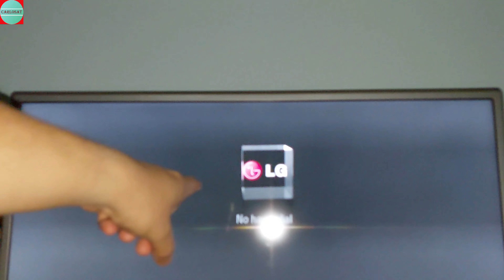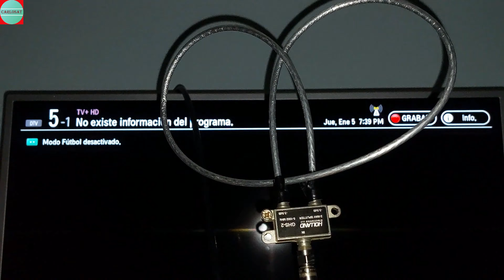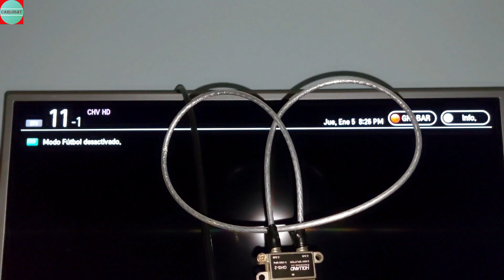ANTENA TV CASERA, canales libres Ahora puedes ver la TV completa sin gastos extras!!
Hola les presento este gran proyecto, revísenlo y pueden ver tv HD SIN GASTOS EXTRAS!!
antena casera
tv digital
gratis tv
antenna hd
carlosat youtube
antena coaxial
dipolo coaxial